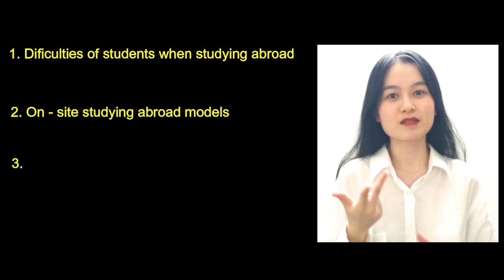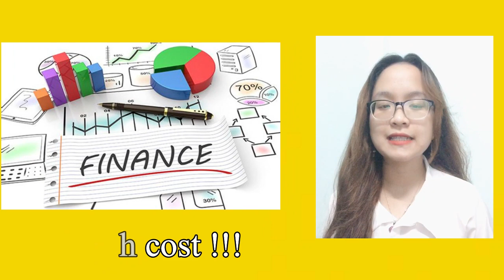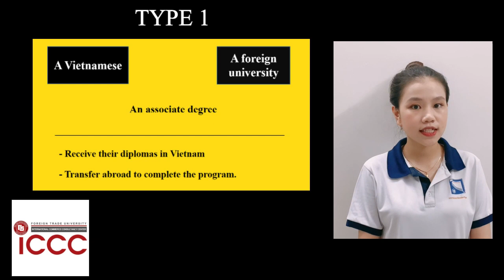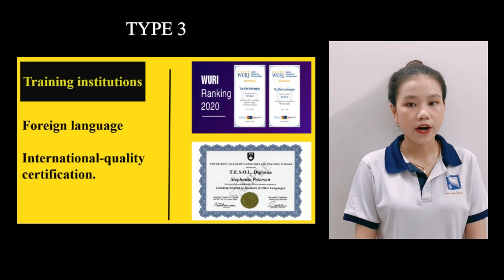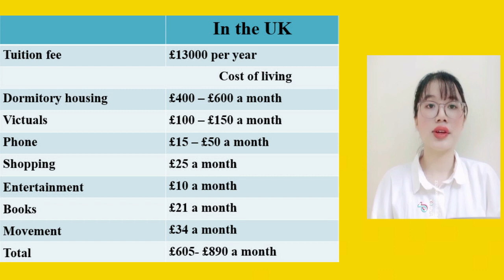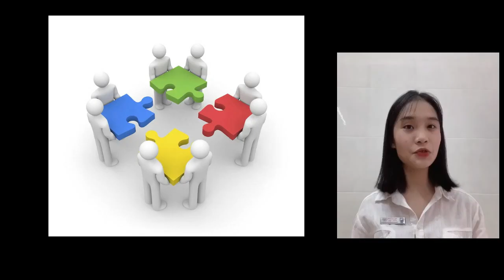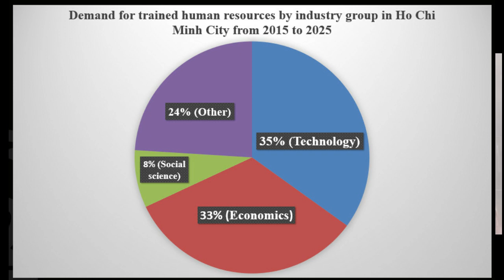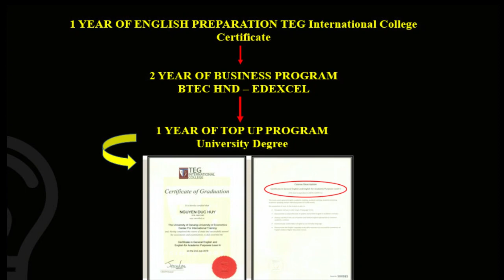Group 1: "Studying Abroad" in the Home Country - EAP - Lecture: Huynh Loc, Ph.D